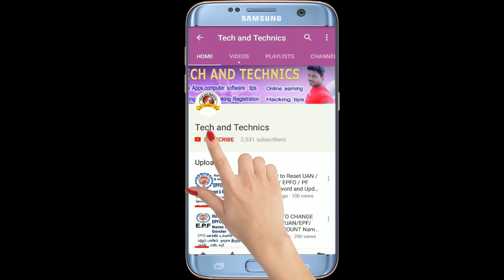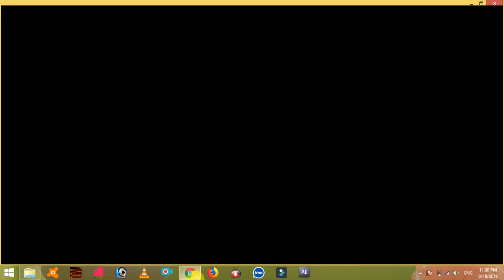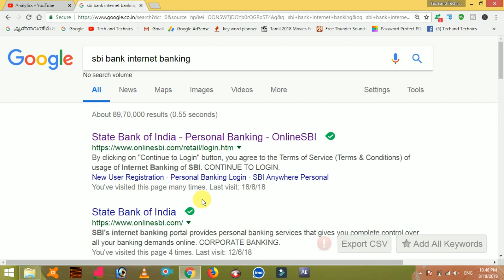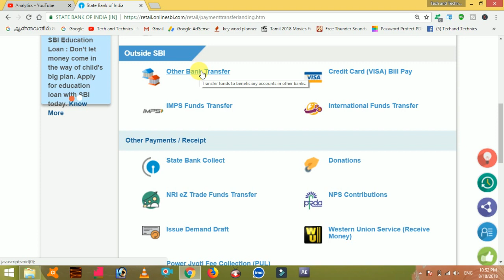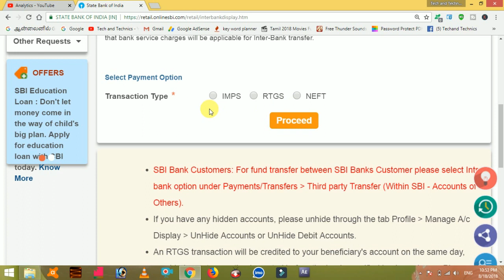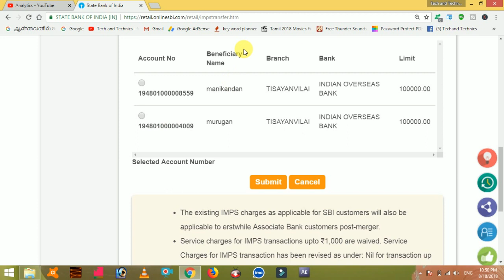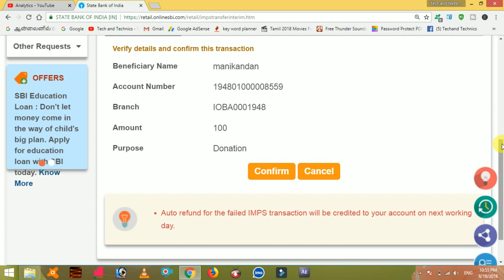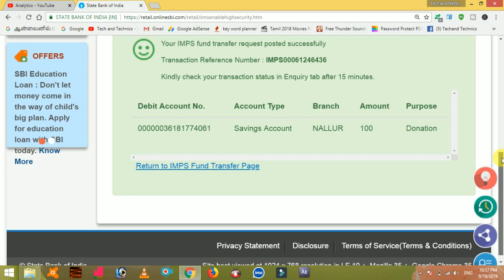How to Transfer Money from SBI to Other Bank Account using the Online SBI- Internet Banking SBI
SBI MONEY TRANSFER

How To Transfer Money from SBI to SBI Using Online SBI - Internet Banking SBI

How to transfer/send money from sbi to other bank account through internet banking

This videos presented by
MARKS MANIKANDAN